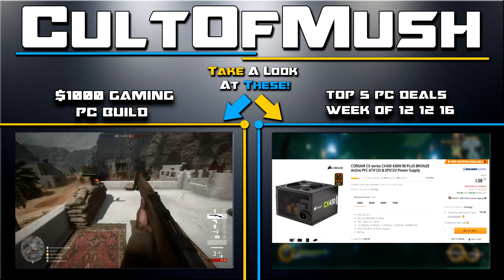Space Hulk Deathwing PC ULTRA vs LOW Settings Gameplay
This is a comparison of Ultra vs Low settings in Space Hulk Deathwing running at 1440p. Do you notice the difference?

Top 5 PC Hardware Deals of the Week 12/12/16-

How Does a Two Year Old GPU Perform in Battlefield 1-